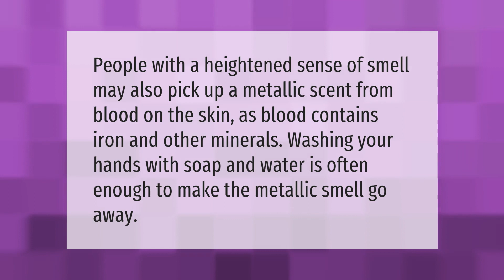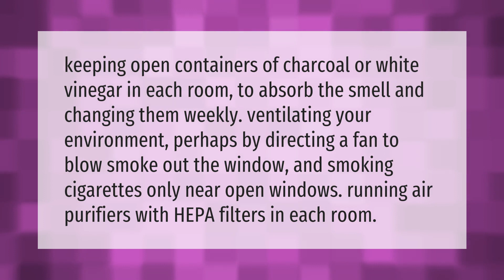Why do I smell cigarette smoke when there is none?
00:00 - Why do I smell cigarette smoke when there is none?
00:35 - What does it mean if you keep smelling blood?
01:01 - What are phantom smells a sign of?
01:27 - How do you absorb cigarette smoke?

Laura S. Harris (2021, February 25.) Why do I smell cigarette smoke when there is none?
    AskAbout.video/articles/Why-do-I-smell-cigarette-smoke-when-there-is-none-222007